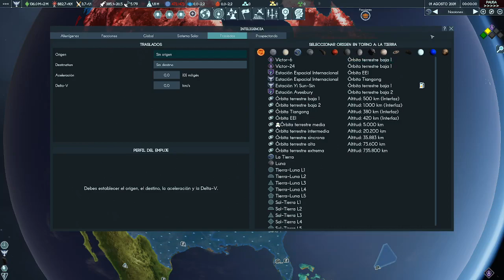LOS ALIENÍGENAS AVANZAN | TERRA INVICTA GAMEPLAY #19